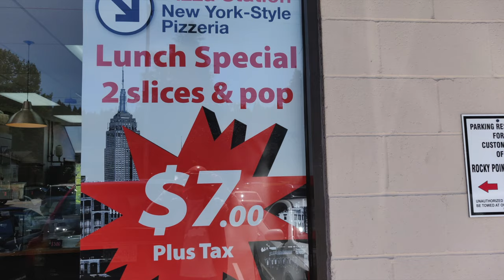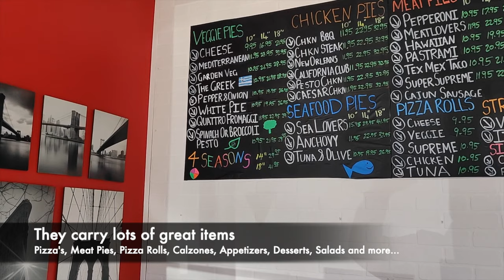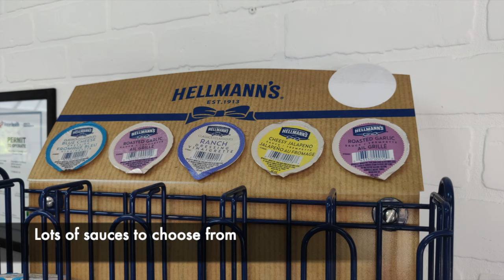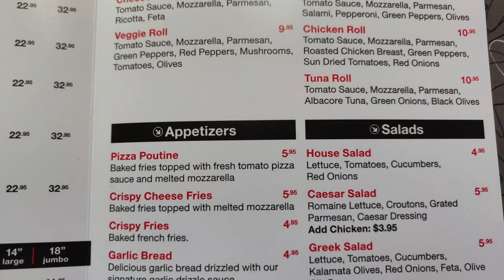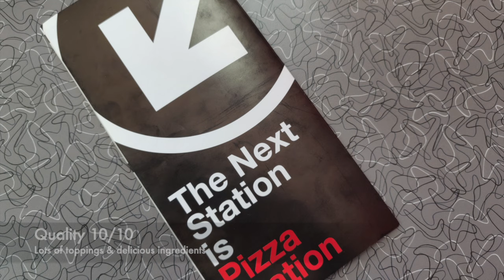Pizza Station's New York Style Pizza | Halal Foodie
We went to Pizza Station in Port Moody British Columbia to try their delicious pizzas.

All their ingredients are 100% halal and they have a lot of pizza options.

We tried their special Four Seasons Pizza which is Four pizzas in One. We chose the BBQ Chicken, Mea Lovers, Pepperoni, and Hawaiian. Their pizzas are thin but filled with lots of toppings and sauce. In addition, we tried their Buffalo, BBQ, and Salt & Pepper Chicken wings which are crispy but tender in side. Halal Food Vancouver